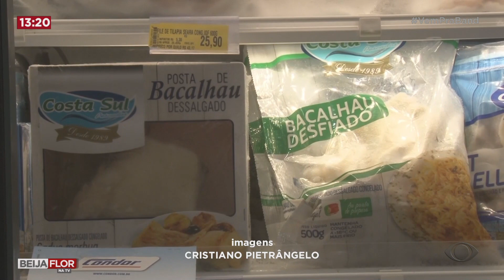E a procura pelos deliciosos ovos de chocolate já começou